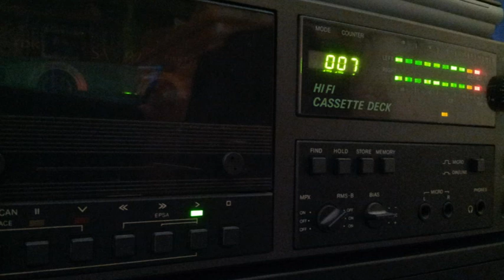[Tape 274] Sputnik 2002-02-02 [side B]